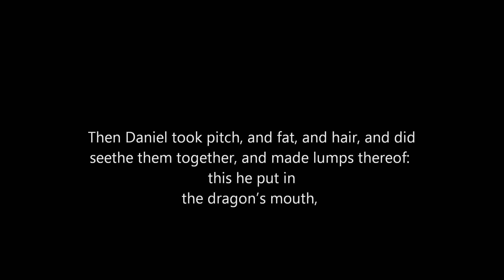Les dragons et les dinosaures existent réellement